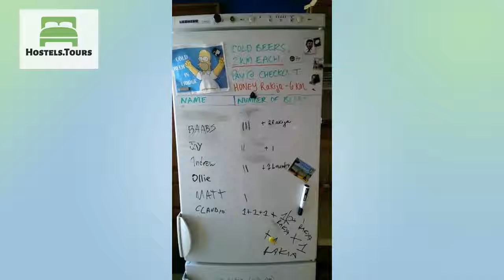Hostel Polako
Check availability, price, reviews and discount on Hostel Polako can be found

Welcome to our FIFTH YEAR of business! Run by two backpackers, Hostel Polako is the place to be if you like to hang back and take in a town's atmosphere. We’re proud to show you why Trebinje has made us decide to never leave. The hostel has tons of places to chill out in, whether that’s on our big comfy couch in the sunny common room, barbecuing out on the stone terrace, having a chat on the balcony, or playing NINTENDO 64 in our game corner. Here at Polako, we know that a hostel is not a cheap hotel or a house with a bunch of rooms—it’s a home for travelers. That means our main priority is to create a social atmosphere where you can meet and hang out with other travelers. We’re proud to run a clean, cozy place that you’ll never want to part with. Our fresh, homemade pancake breakfast is free, and we have regular family-style dinners. And, of course, we offer Wi-Fi and free coffee and tea, free bed linens and towels, a fully-equipped kitchen, and a laundry service. If you bring your own car we have free parking, too—as well as gated bike and motorbike parking. Take it easy, go slowly, chill out, no rush…come live the “Polako” style!DAILY BUSES to & from Dubrovnik, Kotor, Mostar, Sarajevo, Belgrade, and more.